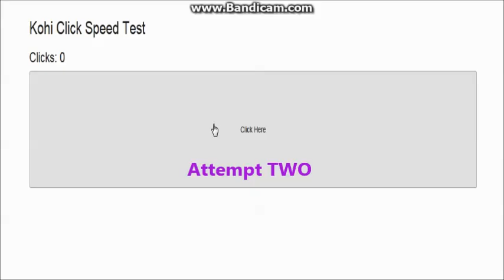GET REKT TAMEE!!!!!! (Kohi CPS test)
Tamee's channel:
Peacing Out!